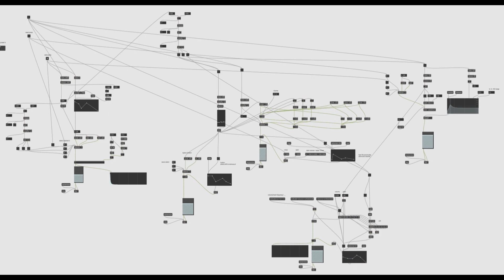Random Loop Forever (MAX-MSP Version)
Random Loop Forever
-design by MrScream
(Max-MSP Version)